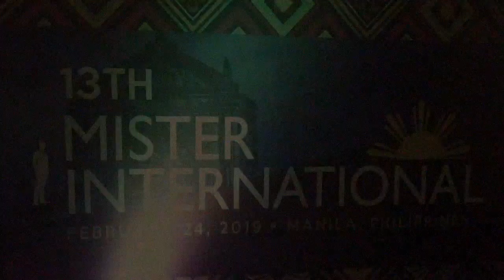Moments from the 2018 Mister International Activities.